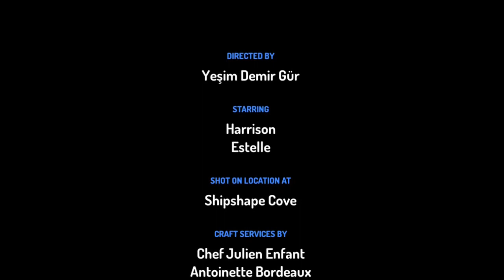2 My Family - Cartoons for Children (Cocuklar icin İngilizce Cizgi Film)